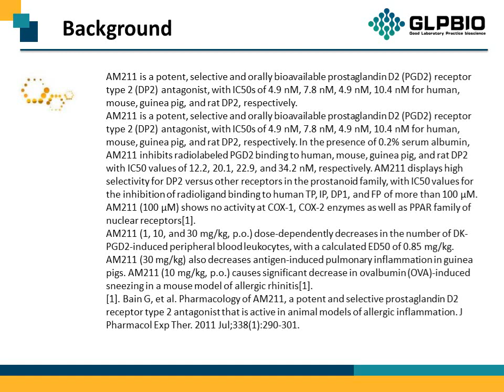GC31718_AM211-(AM211-free-acid)_1175526-27-8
"Protocol, Chemical Properties, Background of AM211 (AM211 free acid).